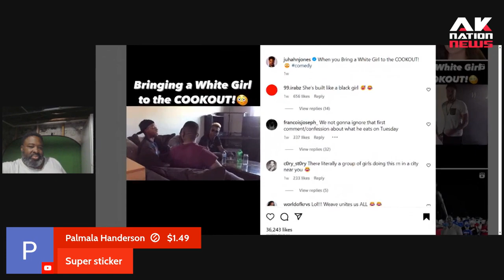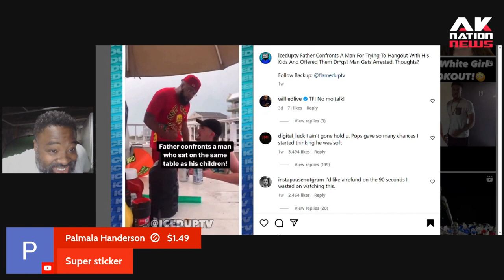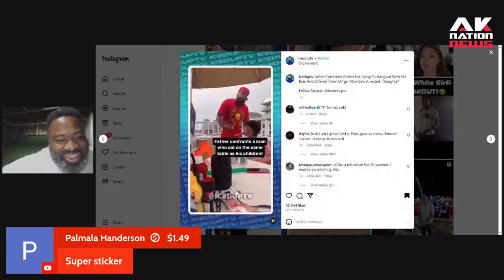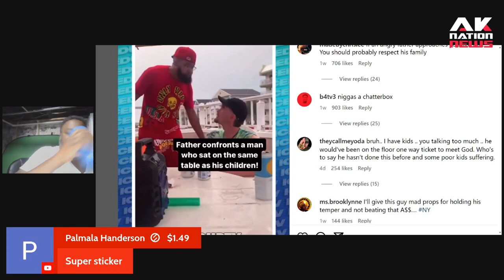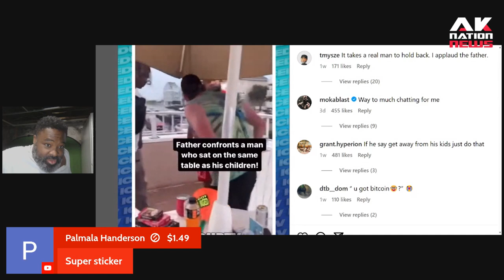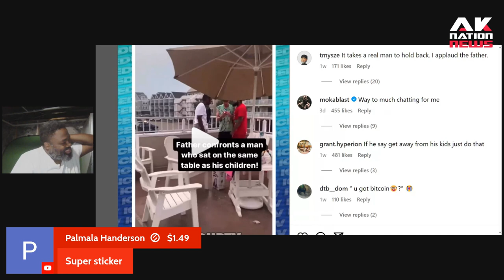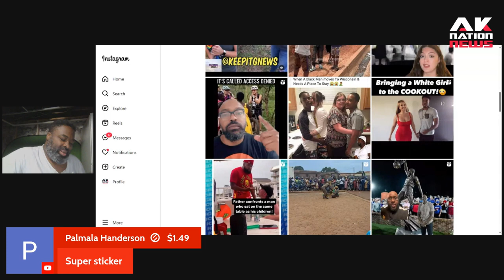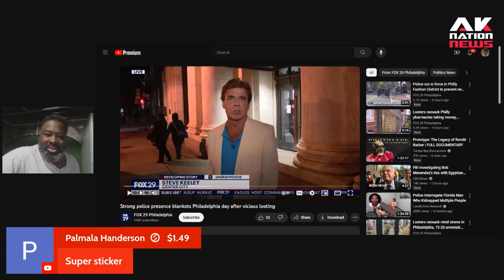A father violently confronts a pedo for hanging around his children and instantly regrets it.